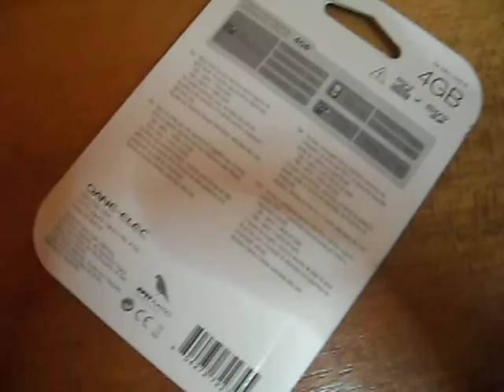MEMORIA MICRO SD marca #93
¿Te gustó?  Cómpralo en MercadoLibre.